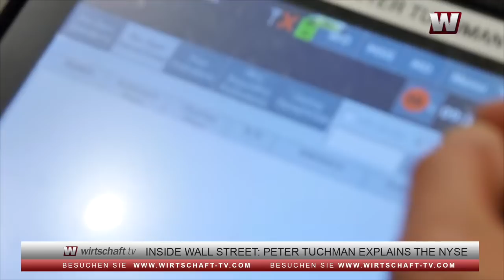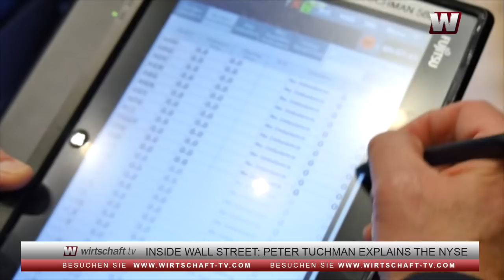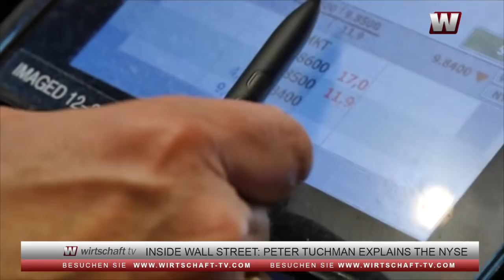How trading on the New York Stock Exchange actually works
Peter Tuchman explains and demonstrates how trading works on the NYSE (New York Stock Exchange).
He also has some valuable suggestions for would-be traders.